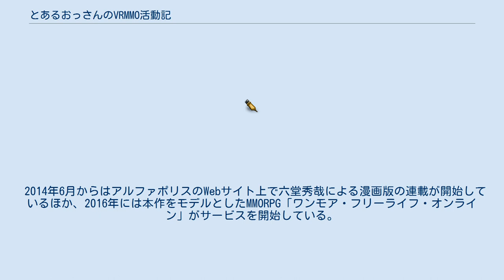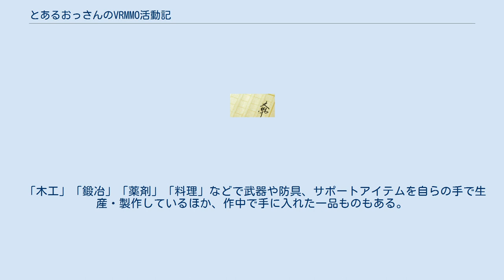とあるおっさんのVRMMO活動記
『とあるおっさんのVRMMO活動記』（とあるおっさんのブイアールエムエムオーかつどうき）は、椎名ほわほわによる日本のライトノベル。
イラストはヤマーダが担当している。
アルファポリスより2014年1月から刊行されている。
 元々は2013年1月7日に「小説家になろう」で連載を開始した作品。
「第6回アルファポリスファンタジー小説大賞」読者賞受賞作 。
なお「小説家になろう」版は、書籍化に伴うダイジェスト化が一時行われていたが、2016年に「小説家になろう」がダイジェスト版の掲載を原則禁止する姿勢を打ち出したため（詳細は小説家になろう#ダイジェスト化問題を参照）、本作も「小説家になろう」への掲載を取りやめている。
 2014年6月からはアルファポリスのWebサイト上で六堂秀哉による漫画版の連載が開始しているほか、2016年には本作をモデルとしたMMORPG「ワンモア・フリーライフ・オンライン」がサービスを開始している。
 2021年3月時点で電子版を含めた累計発行部数は127万部を突破している。
 一般ユーザー向けのバーチャルリアリティゲームが発表され、第1弾といえる新型VRMMO「ワンモア・フリーライフ・オンライン」。
その世界で、「アース」という名の青年として自由気ままに活動するフツーのゲーム好き会社員・田中大地(38歳/独身)の活動記。
不遇スキルと敬遠される弓・蹴りに魔法や生産職まで幅広く手をだし、最強を目指さずバーチャル世界の一期一会を楽しむオンリーワンなソロプレイ。
戦場の料理人・妖精たらしなど数々の称号をシステムに付加され、理不尽な人災に見舞われるも、それもまた楽しみの１つと毎日仕事（リアル）を終えたあとの余暇活動で、もう１つ（バーチャル）の人生で「アース」はのんびり彼だけの覇道を歩む。
 VRシステムの仕様上の関係から、一般的なオンラインゲームで良くある「本来の性別とは逆のアバター」によるプレイは不可能となっている。
 六英雄 ワンモアの出資者にして正式な持ち主。
世界最大の資産家たちであり、彼らの動向一つで世界が動くと言われている。
ワンモア・フリーライフ・オンラインというゲームを隠れ蓑に「もう一つの世界」の構築を依頼した理由はまさにそれで、現実世界の動向に煩わされることなく楽しむことのできる世界を欲したのが理由。
開発を依頼されたチームに対しては成功報酬として冗談抜きに「三代遊んで暮らせる金額」が約束されている。
 本名は明かされておらず、各人は綽名と役職名で語られている。
 一般的なゲームでいうNPC（ノンプレイヤーキャラクター）だが、ゲームシステムのバージョンアップに伴いひとりひとりが「人格」ともいえる感情を備えていく。
プレイヤーと違って一度完全に死亡してしまうと蘇生はできない。
そのため完全に死亡する前に専用の蘇生薬を使用することで救命は可能。
 妖精国 過去には多種族に戦争を仕掛けたこともあったが、現在は芸術が奨励されているなど戦いから縁遠くなっている。
そのため、一部の人族（プレイヤー）と契約して戦いや外の世界を学ぶイベント「妖精たちの舞踏会」が開催されている。
 龍の国 ドラゴン族と並んで強い力を持つ「龍族」の国。
力の制御を成し遂げて「龍人」となり多種族との交流を持った。
短命でも400年は生きるなど非常に強靭な生命力を誇るがその反面、種族が本来持つ「龍」としての力は大部分が封印されている。
解き放てるようになるための方法が龍神と戦う試練「龍の儀」であり、龍族なら2回。
多種族なら3回だけ受けられる。
龍人が受ける際には見きわめ役たる龍神の分身相手に戦い、最後まで両の脚で立っていられなければ合格とは認められない。
合格して「龍」となった者は龍に変化できるようになり、最低でも50年に渡る修業を課せられるが人化した際には種族的特徴である「竜の角」を隠せるようになる。
多種族の場合は常時発動する「龍の力」の加護を得る。
 また、それ以外にも「黄龍の儀」「双龍の儀」といった試練が存在する。
 ドラゴン皇国 強大な力を誇るドラゴン族の国。
しかし、多種族と基本的な力が違いすぎて接触・交流は限定的なものに留めている。
一部のドラゴンは人化の術を使えるが、術で化けているだけなので戦闘力は低下していない上、何かを装備すると術が解けてしまう。
ドラゴンの鱗や骨は加工すると非常に優れた武器防具となる。
ドラゴンの種類によって長所のスキルも異なる（グリーン｛機動...